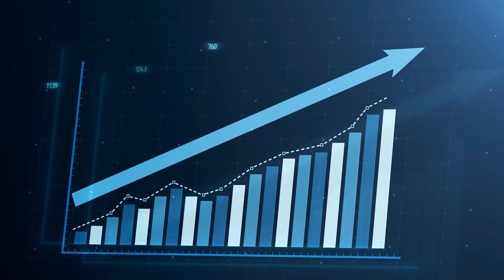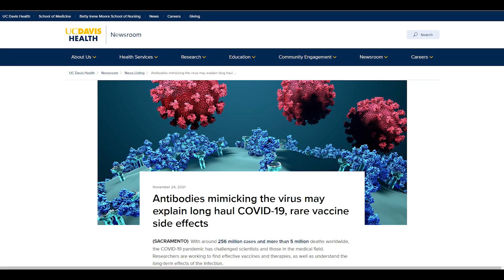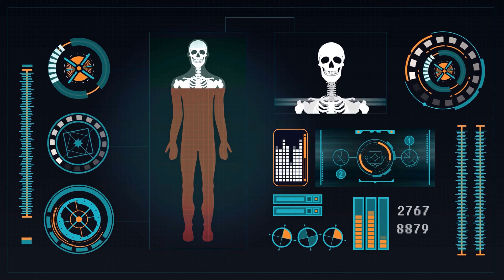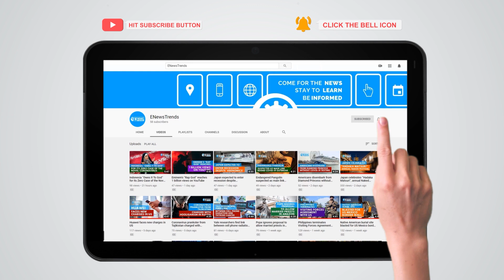Antibodies Imitating Coronavirus May Explain Long COVID, Study Says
New research shows another explanation for long COVID.

covid, covid vaccines, vaccines covid, antibodies covid, covid antibodies, long covid, covid ACE2 receptor, covid symptoms, long covid symptoms